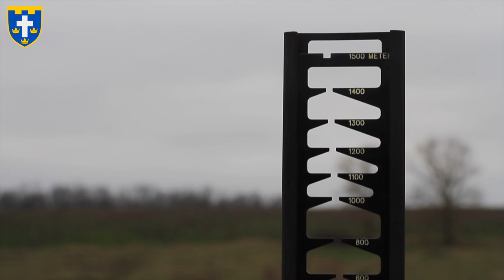Як виглядає піхотна артилерія?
Дивіться репортаж зі 124 херсонської бригади ТрО

Джерело: пресслужба Сил Територіальної Оборони України